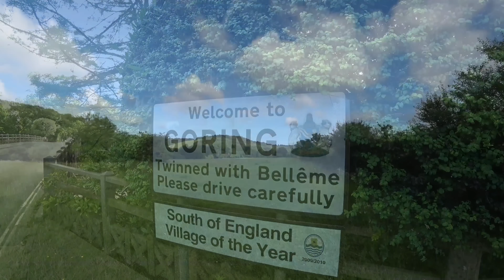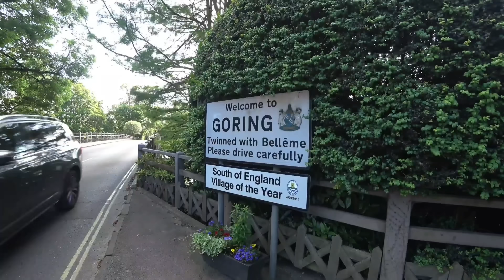George Michael Goring home - can fans still get near the cottage?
George Michael's Goring home - can fans still get near the cottage now it's been sold?
Oxford ENGLAND - June 2021